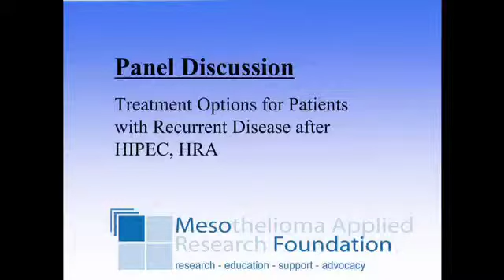Treatment Options for Patients with Recurrent Mesothelioma after HIPEC, HRA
Panel discussion at the International Symposium on Malignant Mesothelioma featuring Claire Vershragen, MD, John Chabot, MD, Raffit Hassan, MD, Itzhak Avital, MD. This conference presented by the Mesothelioma Applied Research Foundation, took place in Washington DC in June 2010.